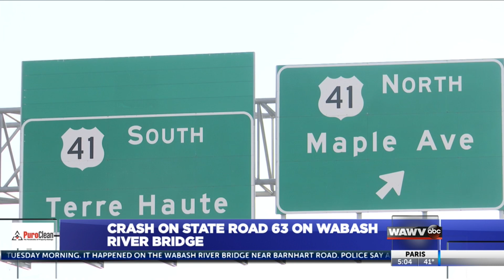3 vehicle crash, fuel leak, on SR 63 near Barnhart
3 vehicle crash, fuel leak, on SR 63 near Barnhart